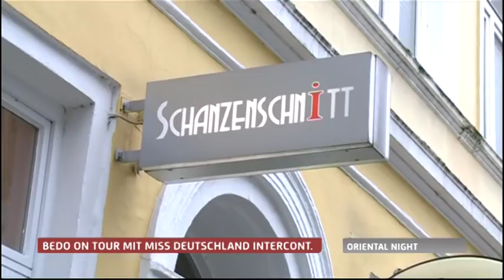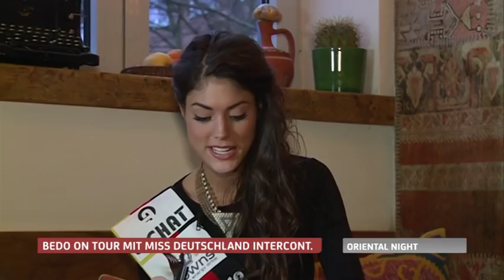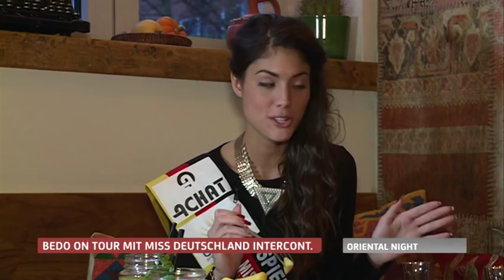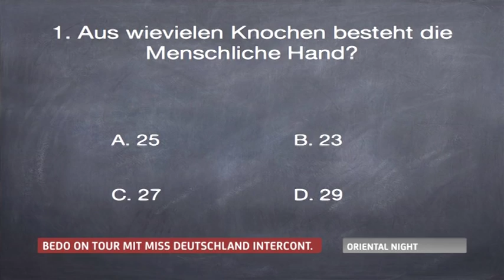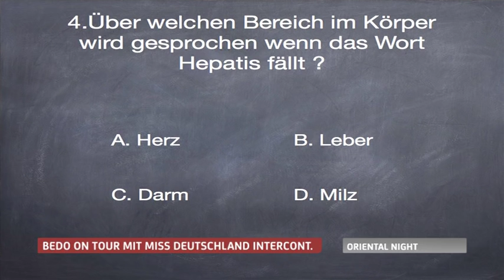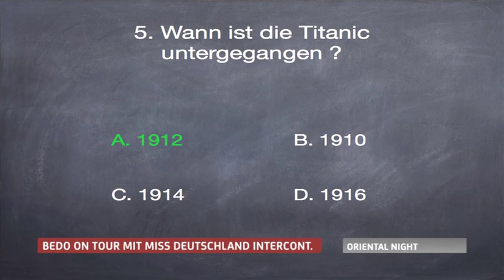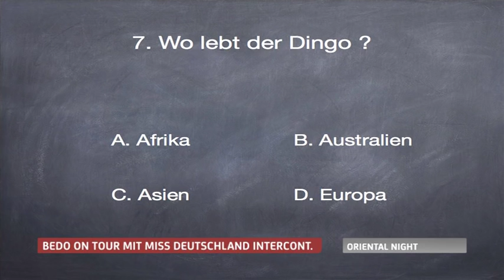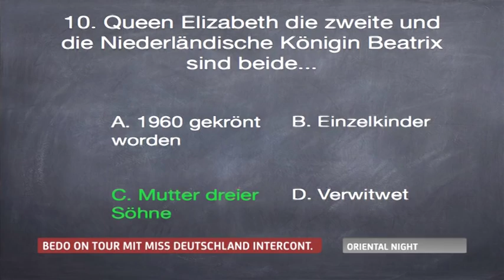Miss Deutschland Intercontinental Mailin Marrero über Fast-Food,Schönheit,Sport,Klamotten, Schuhe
In dieser Ausgabe ist die hübsche und sympathische Mailin Marrero unser Talkgast. Die 1,70 Meter große „Schönste Frau Deutschlands“ aus Magdeburg ist damit "Miss Deutschland Intercontinental".

Gemeinsam mit Bedo ist die Halbkubanerin On Tour. Sie unterhalten sich über Schönheitsideale, Fast-Food und innere Schönheit. Außerdem plaudert die Magdeburgerin aus dem Nähkästchen und ist auch bereit für die Challenge mit Bedo.

An dieser Stelle ein großes Dankeschön an Schanzenschnitt und Mr. Kebap.